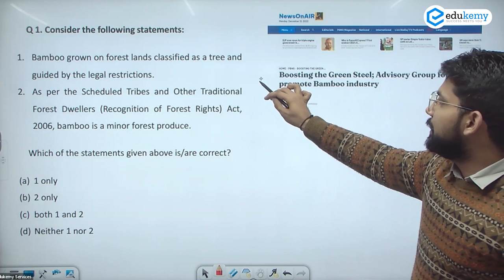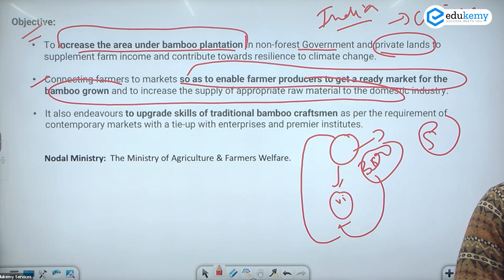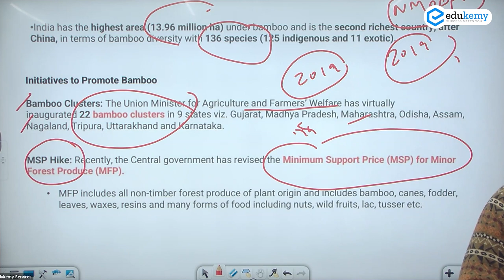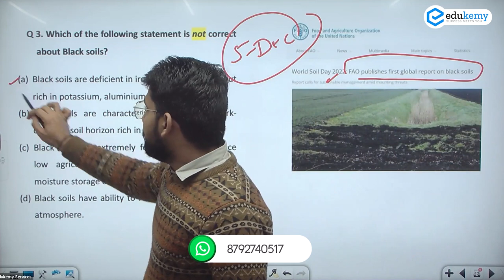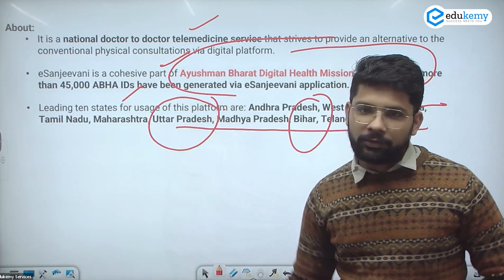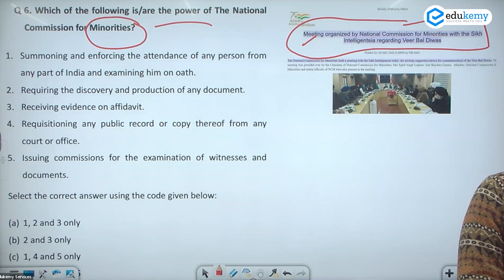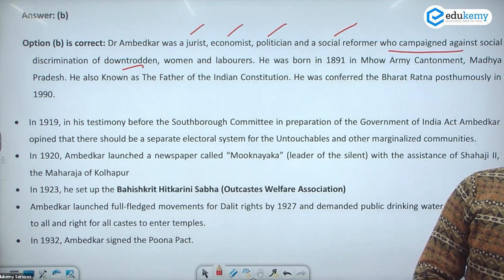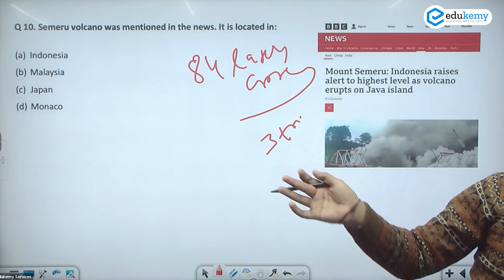Weekly Current Affairs Test Discussion with Devendra Saini | GS Foundation | UPSC CSE | Edukemy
In the video, Devender Saini  (Faculty, Edukemy) is discussing the questions of the Current Affairs Test which was conducted as a part of our GS Integrated Program.

- 51 UPSC qualifiers in Final Merit List (UPSC CSE 2020) & 71 Selections in UPSC CSE 2021.
- 7 Edukemy students in the top 100 (UPSC 2020) and 6 students in the top 100 (UPSC 2021)
- 50% questions hit rate in mains.
- 80+ years of cumulative teaching experience.
- India's Best-in-class Faculty.
Join our Program for Geography Optional

UPSC Geography Optional Foundation Course - UPSC CSE 2023/24 (Offline November Batch)

UPSC Geography Optional Foundation Course - UPSC CSE 2023/24 (Online November Batch)

UPSC Geography Optional (Integrated Course + Test Series) - 2023/24 (Online November Batch)

UPSC Geography Optional (Integrated Course + Test Series) - 2023/24 (Offline November Batch)

Join our program for General Studies

GS Foundation Course - UPSC CSE 2023/24 - (October Online Batch)

GS Foundation Course - UPSC CSE 2023/24 - (October Offline Batch)

Join our Advanced Course

GS Advanced Course - UPSC CSE 2023/24 (October Offline Batch)

GS Advanced Course - UPSC CSE 2023/24 (October Online Batch)

For Daily Updates and Study Material:
2. Be Exam Ready by Practicing Daily MCQs
3. Daily Newsletter - Get all your Current Affairs Covered
4. Mains Answer Writing Practice